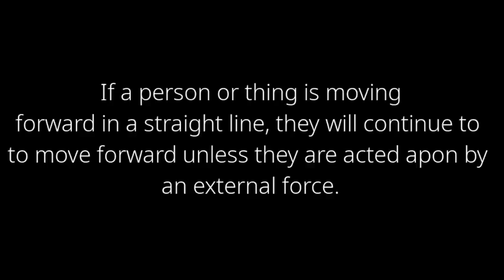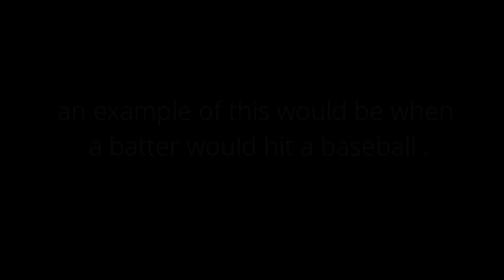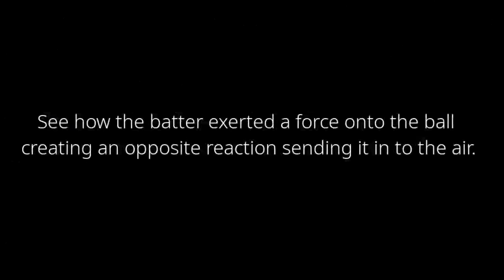Newtons three laws of motion (in baseball)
Newtons three laws of motion school project

hope i get good grade